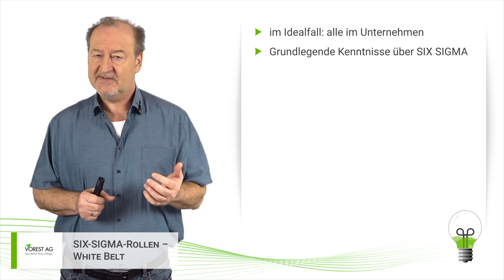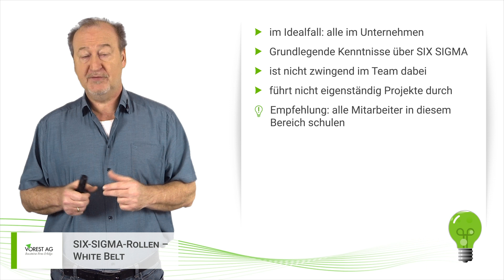Welche Aufgaben hat ein Six Sigma White Belt?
In diesem Video geht es um die Aufgaben des Six Sigma White Belt.

Dieses Video stammt aus dem E-Learning Kurs „Six Sigma White Belt online Ausbildung“. Hier erhalten Sie alle Informationen zu dem Kurs - inklusive kostenlosem Demokurs und interaktivem Lernpfad

Als Six Sigma White Belt kennen Sie die Grundlagen der Methodik und unterstützen die anderen Belts bei der Projektarbeit. Mit dieser Six Sigma White Belt Schulung erhalten Sie online eine Grundausbildung zur Six Sigma Methode. Dabei führen wir Sie in die Grundlagen zum Thema Six Sigma ein und vermitteln Ihnen einen Überblick über diese Methode zur Prozessoptimierung. Zuerst erfahren Sie, was Six Sigma überhaupt ist und welche Ziele es verfolgt. Weiterhin lernen Sie auch den Methodenbaum kennen und werden in die Bedeutung sowie die Notwendigkeit von Six Sigma eingeführt.

0:00 Für wen eignet sich eine Ausbildung zum Six Sigma White Belt?
0:29 Welche Kenntnisse und Fähigkeiten erlangt der Six Sigma White Belt?
0:50 Mitwirkung des White Belts an Six Sigma Verbesserungsprojekten